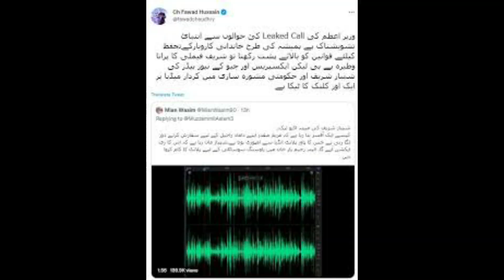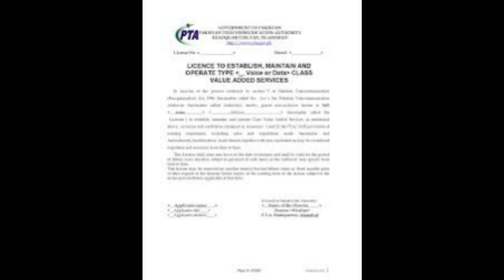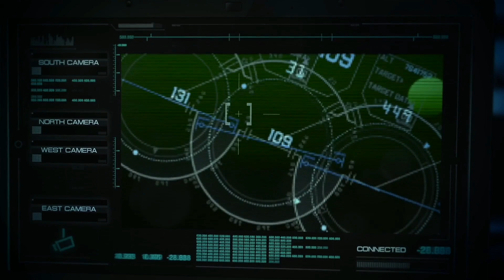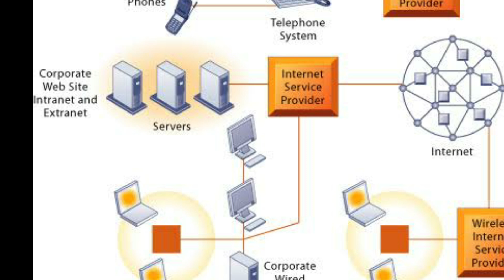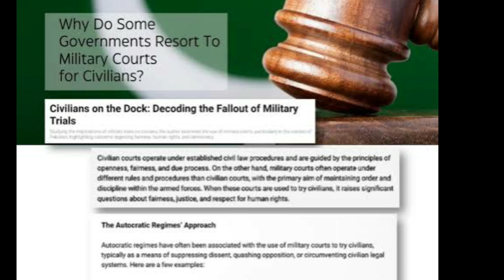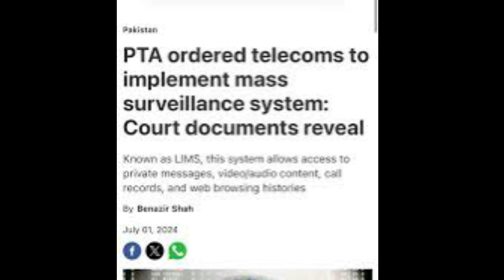How Pakistan's Intelligence Agencies Track Data: The Truth Behind Leaked Calls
How Pakistan's Intelligence Agencies Track Your Data and Leaked PM Calls Exposed

In this revealing video, we dive deep into the surveillance methods used by Pakistan's intelligence agencies to track and monitor data.

We'll explore how these agencies access citizens' calls and messages, and the shocking details behind the leaked audio calls of the Prime Minister.

Who is responsible for these leaks, and how do they manage to infiltrate such high-level communications?

Join us as we uncover the truth and shed light on the hidden world of surveillance in Pakistan.

➤ This Applies To owners. There is never a need to strike a video down when you can get it removed on the same day and keep the channel and yourself happy.